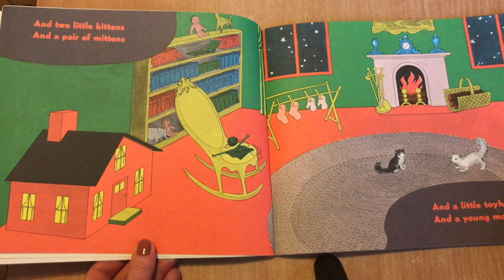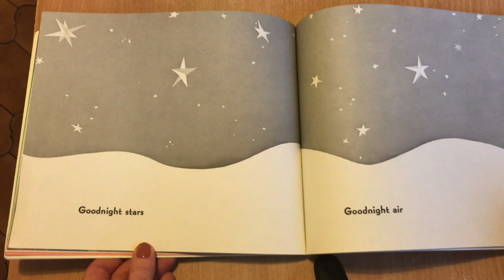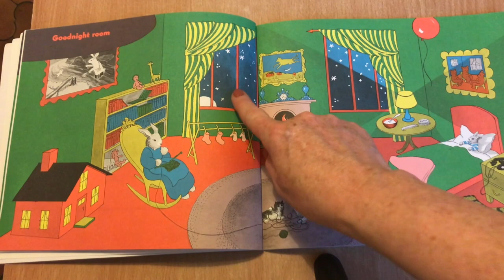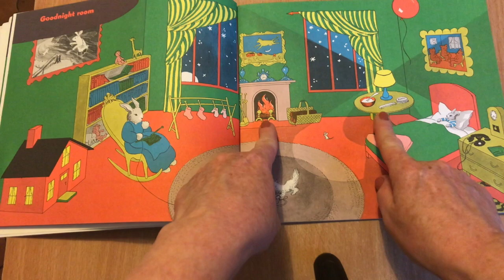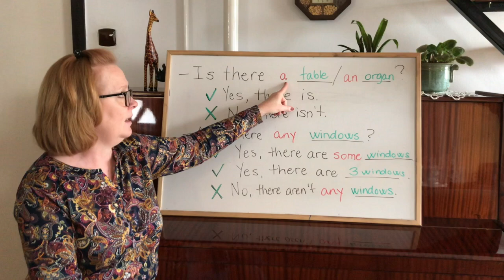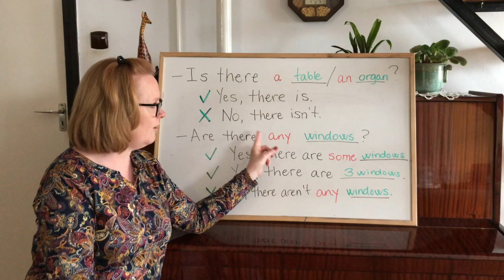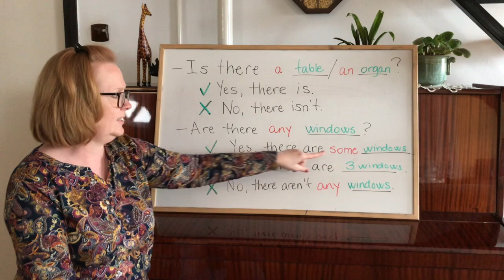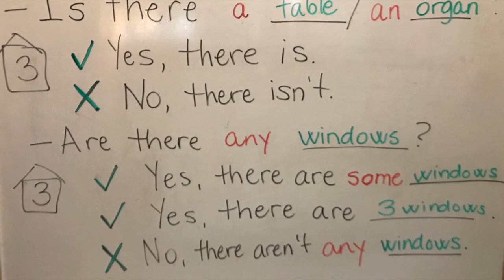My room- 3rd grade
English lesson for 3rd grade. About the house and furniture. Including Goodnight Moon story.